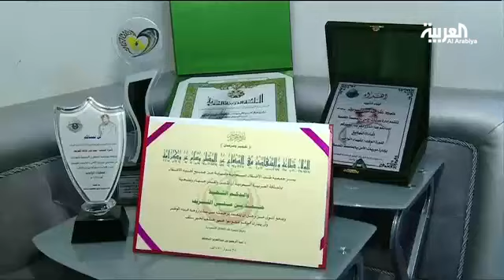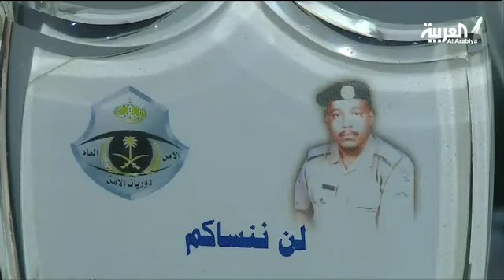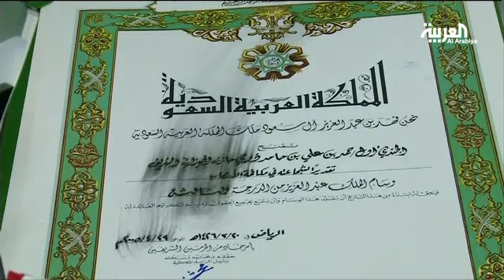حمد_الشريف .. جندي سعودي قدم حياته لمحاربة الإرهاب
فى  أرجاء منزل ِ رجل الأمن حمد الشريف تمتلئ شهاداتٍ و دروع ٍ تشيرُ إلى عمل ٍ بطوليّ يتحدث عنه ، بينما تتحدث قلوبُ أولادِه و أسرتِهِ  عن ذكرياتٍ أبيهم